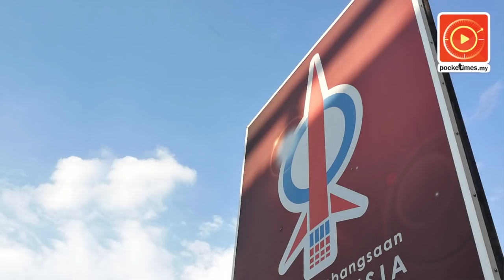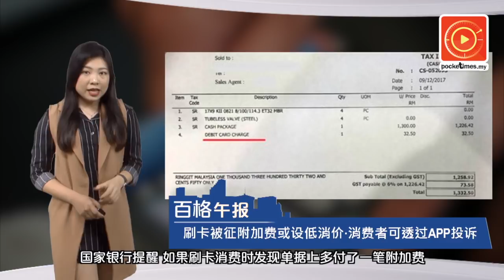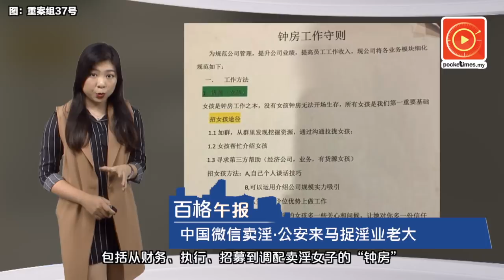消费者可投诉！商家不能设刷卡最低消费和征附加费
这是消费者权益！国行提醒，若商家设刷卡最低消费或征收附加费，消费者可以投诉，而投诉方式只需下载一个手机App.